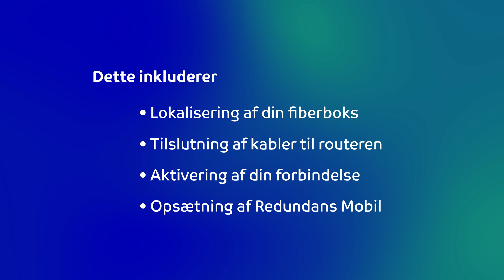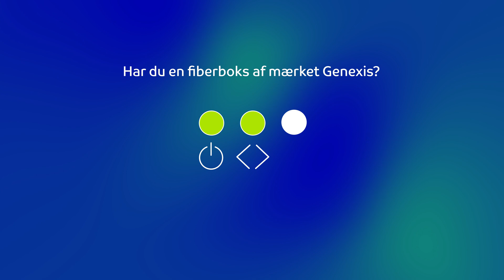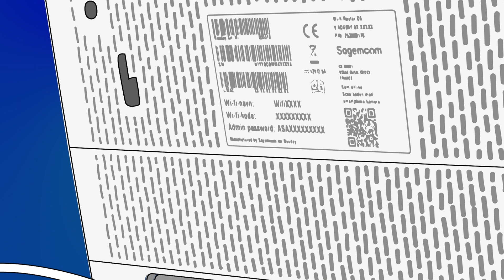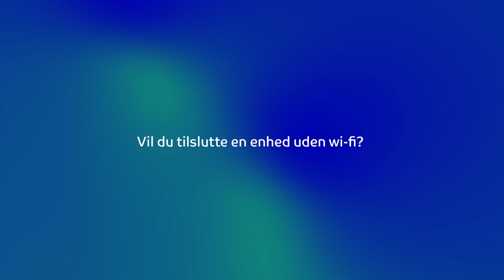Opsæt din nye Business Router via Fiber | TDC Erhverv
Velkommen til vores guide til, hvordan du opsætter din TDC business router via fiber! 🎉

I denne video ser vi trin for trin, hvordan du selv installerer din nye internetforbindelse.

Du skal hverken bruge værktøj eller et besøg fra en tekniker. Lad os guide’ dig gennem trinene og få dig forbundet.

Du kan altid finde flere guides og vejledninger via vores hjælpesider: 👨‍💻

God fornøjelse med videoen! ✨

Indholdsfortegnelse:
00:00 ┃ Intro
00:43 ┃ Udpakning af routeren
01:08 ┃ Lokalisering af fiberboksen
02:04 ┃ Opsætning af redundans mobil
02:17 ┃ Installering af routeren
02:55 ┃ Tilslutning til wi-fi-netværk